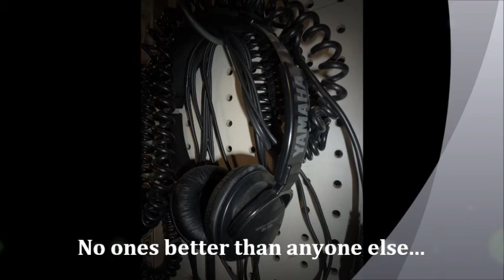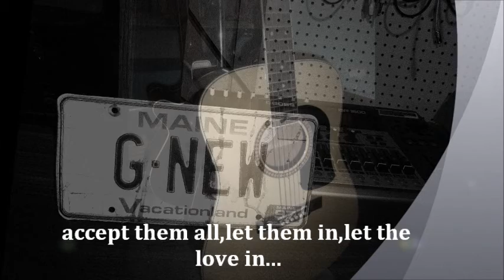end the feud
CD; Slant 2018